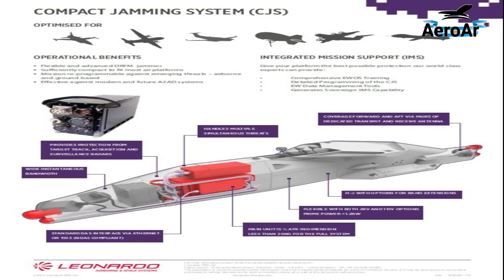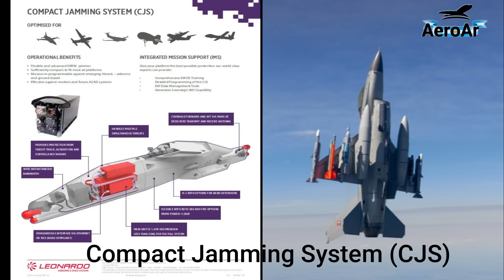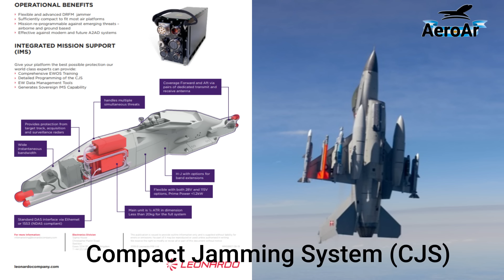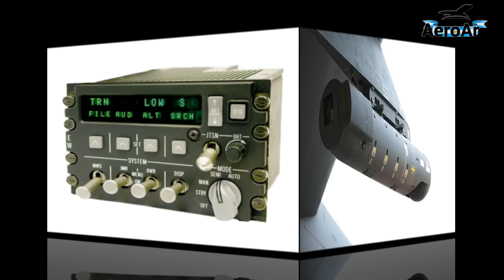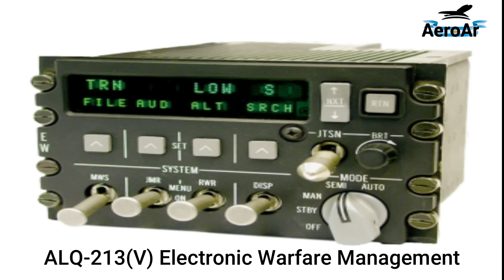F-16 Biplaza , viene con todos los sistemas, como los monoplazas.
Los 24 Lockheed Martin F-16 Block 15 daneses, vendrán con los mismos equipos y sistemas principales que utilizan en la actualidad; como ser, los sistemas Compact Jamming System (CJS), Pylon Integrated Dispensing System Plus (PIDS+) y Electronic Combat Integrated Pylon System Plus (ECIPS+). Los cuales fueron diseñados para funcionar con el sistema de gestión de guerra electrónica AN/ALQ-213. Además de JHMCS (Joint Helmet Mounted Cueing System), Pod AN/AAQ-28 LITENING G 4, entre otros.

En tanto, para los F-16B, la FAA también prevé con estos biplazas, especializarse en misiones de supresión de defensas SEAD  y misiones de apoyo de fuego particulares. De hecho, dentro del contrato con los Estados Unidos hay previsto equipamiento y armamento específico para tales misiones.
Via: Marcelo Cimino.